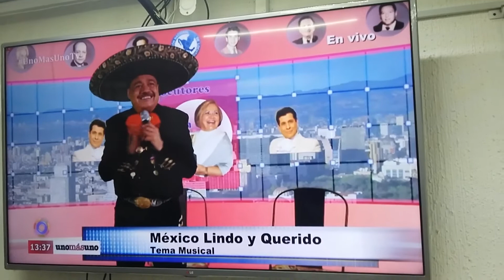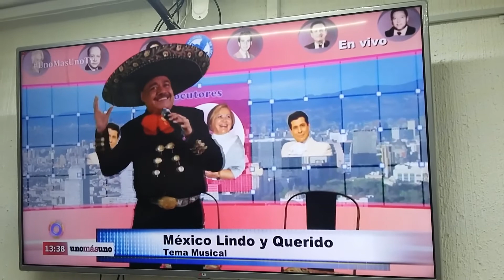Detras de Camaras Programa Uno mas Uno Ramon Aguirre